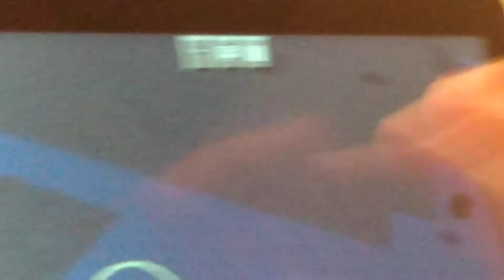September 17, 2021